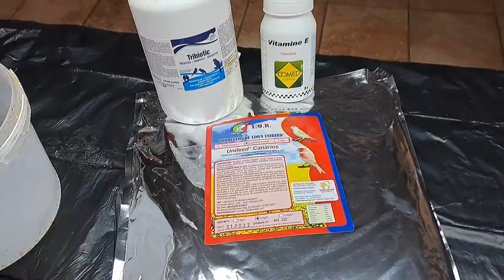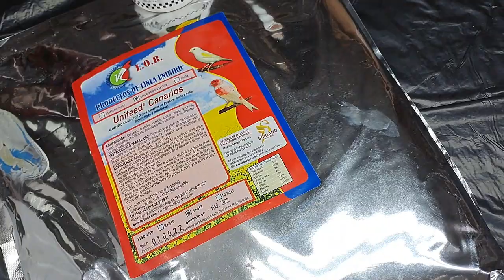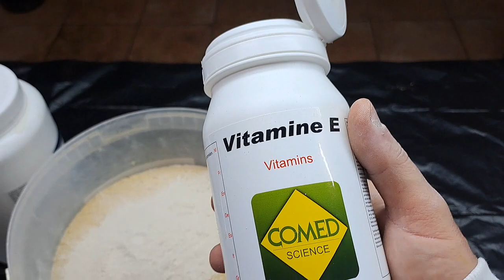P. CRIA 2023 2-CELO PARA MACHOS